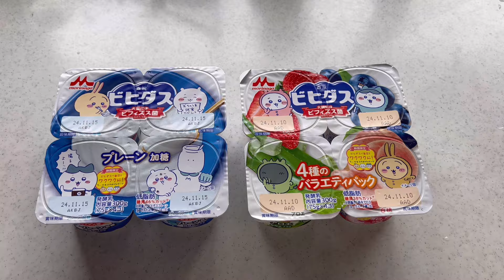チワワの子犬が居る暮らし⭐︎生後3ヶ月半の平凡な日常⭐︎しつけと怒り方の我が家の定義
こんにちは、ののままです。
今日はドンコのいる平凡な日常です。

音楽素材